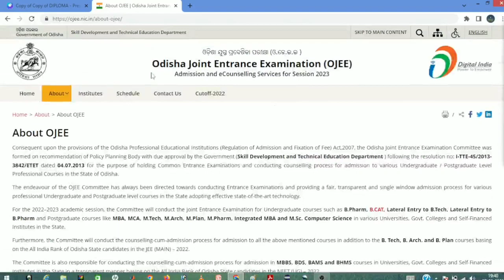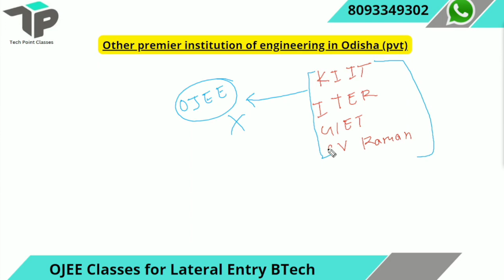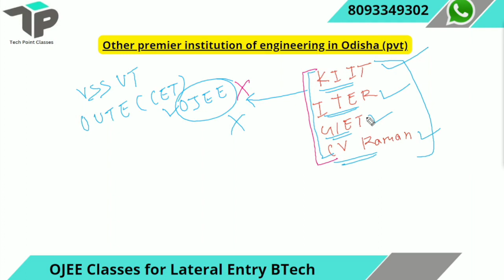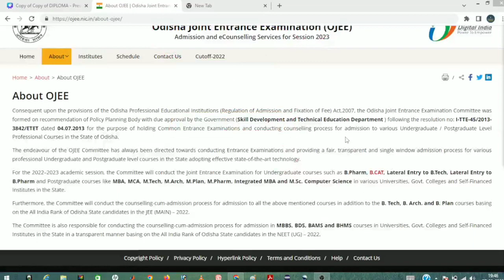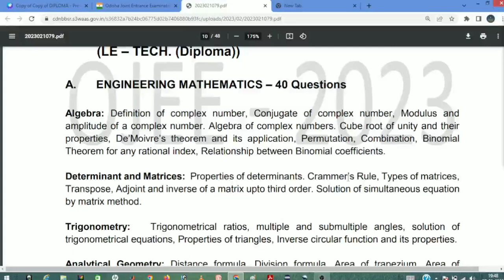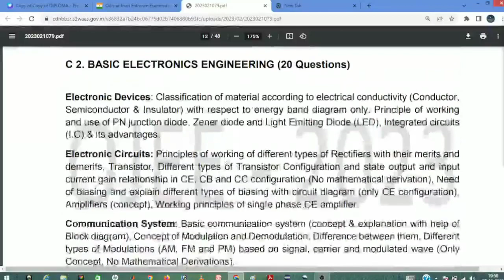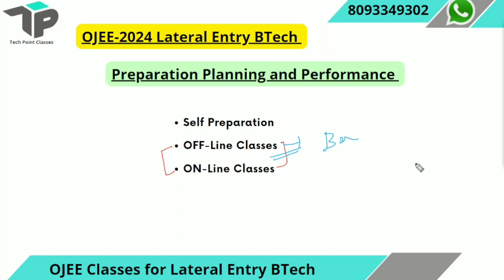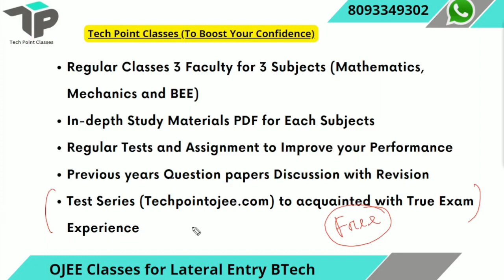OJEE-2024 Preparation Lateral Entry BTech • OJEE Exam Information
ojee ojee2024 techpointclasses ojeelateral diploma Tech Point Classes offers comprehensive Ojee 2024 preparation for BTech lateral entry diploma students. Join our expert faculty in both online and offline classes to ace your entrance exams. With personalized attention and a structured curriculum, we ensure that you are well-prepared to tackle the challenges of the Ojee 2024. Our experienced teachers provide in-depth explanations and solve practice questions, giving you the confidence to excel in the exam. Don't let limited resources hinder your success; enroll in Tech Point Classes today and boost your chances of securing a seat in your desired BTech program.

Ojee 2024 preparation, BTech lateral entry diploma, online classes, offline classes, Tech Point Classes, entrance exams, expert faculty, personalized attention, structured curriculum, practice questions, success, limited resources, registration, boost your chances, desired BTech program